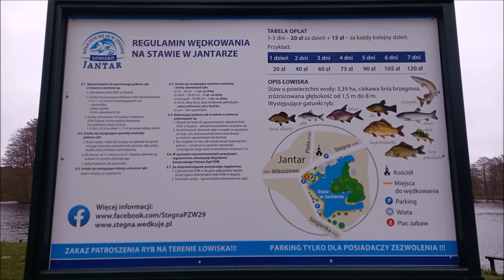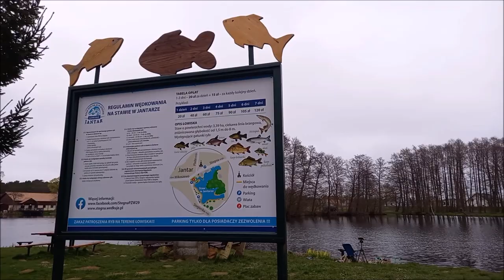METHOD FEEDER NA ŁOWISKU PZW | ZOBACZ CO WĘDKARZ MOŻE ROBIĆ NAD MORZEM | WIOSNA 2022 | ODCINEK 26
Zapraszam na najnowszy filmik :)  Tym razem rodzinny wypad nad Morze Bałtyckie i niespodzianka bo... Method feeder na łowisku PZW czyli karpie nad Bałtykiem ;) Zobacz co wędkarz może robić nad morzem ;)

W filmie:
* Method feeder na łowisku PZW
* Nowa woda - zobacz co wędkarz może robić nad morzem ;)
* W końcu karpie :)

O kanale:
Wędkarskie przygody, emocje, przyroda, krajobrazy, wspomnienia i marzenia...

O mnie:
Od ponad dwudziestu pięciu lat z wędkami nad wodą.
Przez cały rok.
Dnie i noce.
Fascynacją są największe rzeki i mazurskie jeziora.
Rybą jeziora jest dla mnie lin, rybą rzeki leszcz
Kilkanaście lat publikowania tekstów i fotografii w wędkarskiej prasie.

Dziś zapraszam również na filmy, w których dzielę się swoimi doświadczeniami oraz staram się pokazać przyjemność płynącą z wędkarstwa i obcowania z przyrodą :)